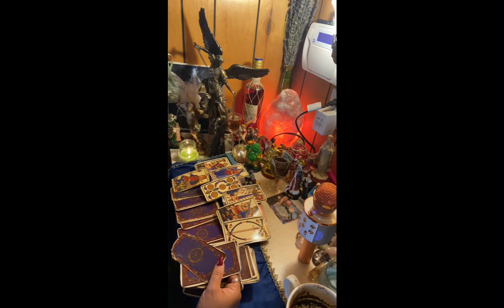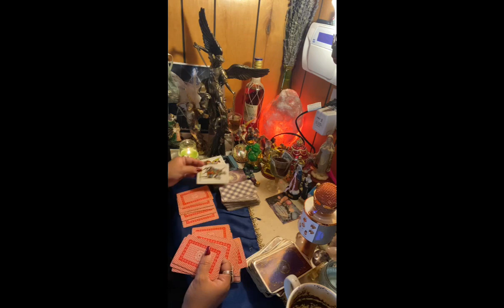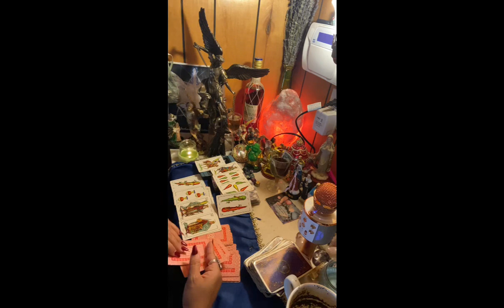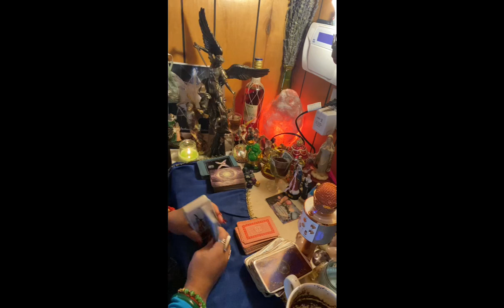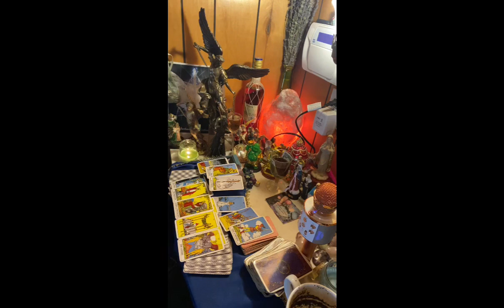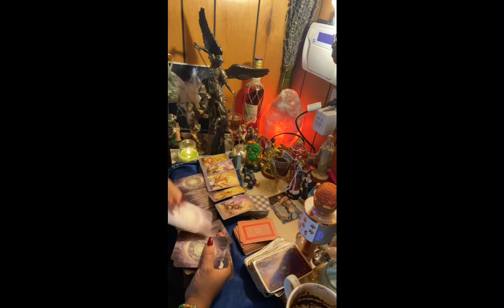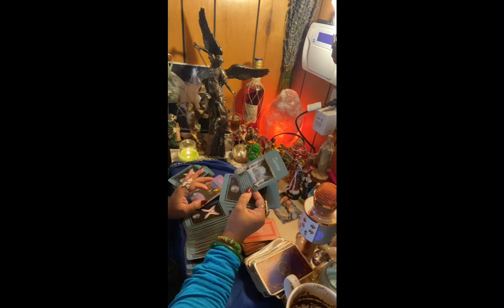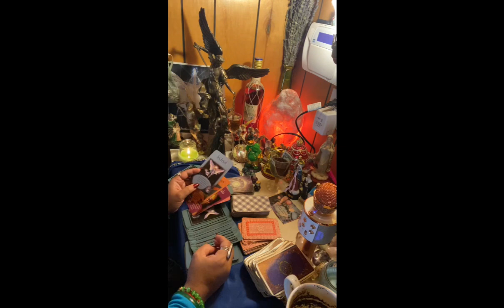Cancer ♋️ lectura del café ☕️ desde el 23 de febrero al 1 de marzo 2020